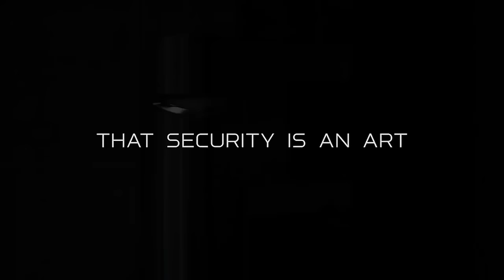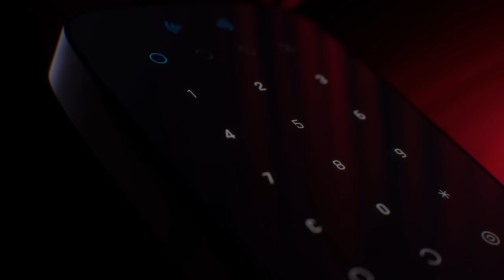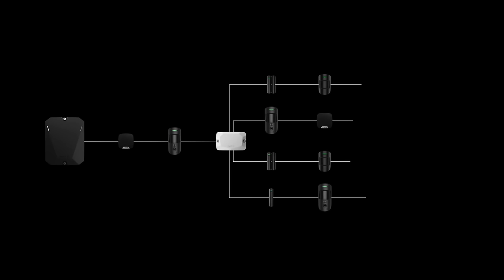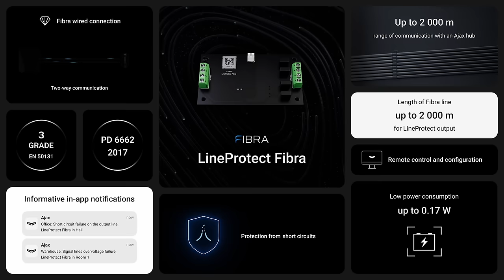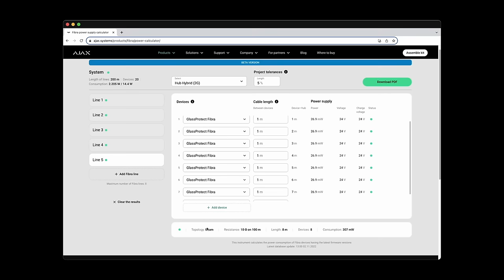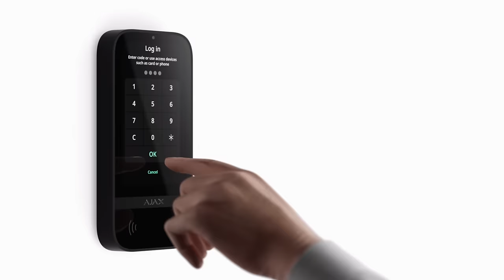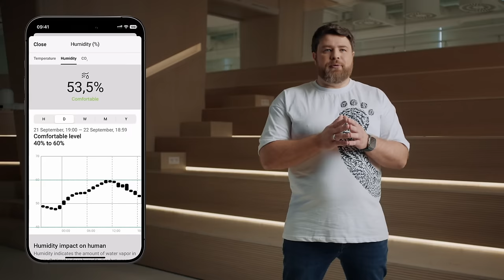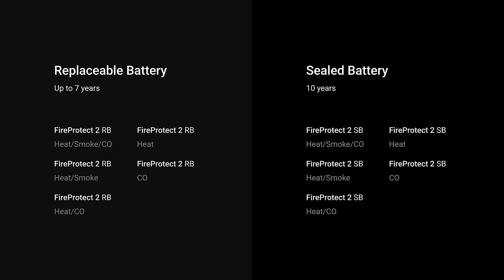Ajax Special Event: Rule your space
Watch Ajax Special Event to learn about Superior product line, LineSplit, LineSupply, Transmitter Fibra, MultiRelay, LineProtect, Case, KeyPad TouchScreen, FireProtect 2 AC, ManualCallPoint, NVR, and wired IP cameras: TurretCam, BulletCam, and DomeCam Mini.

You will also learn about the change in our product portfolio, Yale integration, Ajax SIM service, and the logic of our new virtual ecosystem called Space.

0:00:00 Ajax Special Event: Intro
0:01:12 Product portfolio changes
0:06:28 Superior products for projects
0:14:06 Fibra devices and expanded features
0:26:46 Grade 3: Entering the high-end security market
0:32:14 KeyPad TouchScreen for advanced and convenient control
0:41:16 MacPaw CEO on human-centric Ajax software
0:46:59 Ajax SIM: Ajax user experience in a SIM card
0:50:14 Yale integration: Instant connection with a smart lock
0:52:34 FireProtect 2 AC: Enhanced mains powered fire detectors
0:57:38 ManualCallPoint: a simple way to activate the fire alarm
1:05:43 Pursuing UL/ULC certifications to meet global standards
1:07:26 NVR: Guiding video to top-tier security
1:14:46 Cameras: Intelligence and privacy built-in
1:26:23 Space: Virtual ecosystem without boundaries
1:29:03 Ajax Special Event: Outro